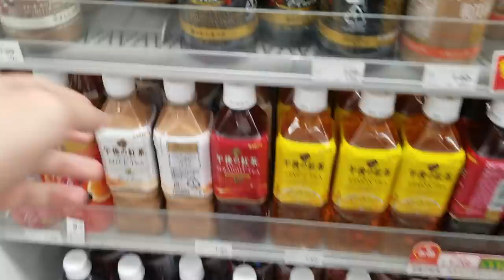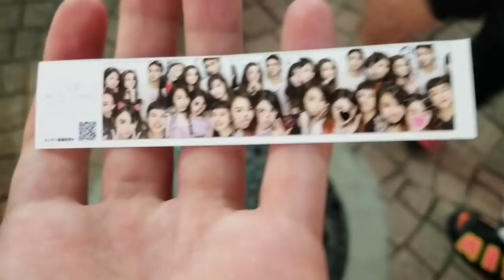Spending a day with the keisadillas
Had my Tokyo Meetup, made some good friends.

Snapchat👻 @keisimmons